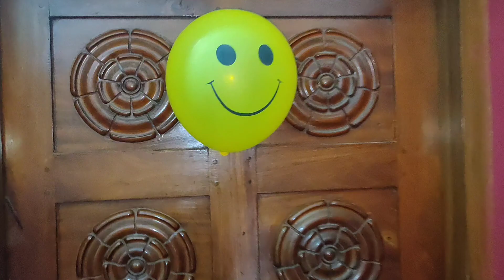അങ്ങിനെ BIRTHDAY കിടുക്കി😍😍😁😁🥳🥳🥳 | BIRTHDAY VLOG🥳🥳🥳